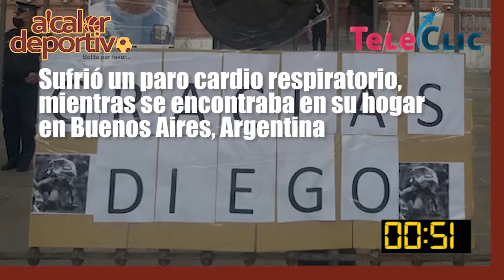Muere Diego Armando Maradona | El Minuto Deportivo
MinutoDeportivo| Recordamos la vida y carrera de Diego Armando Maradona, leyenda del fútbol.